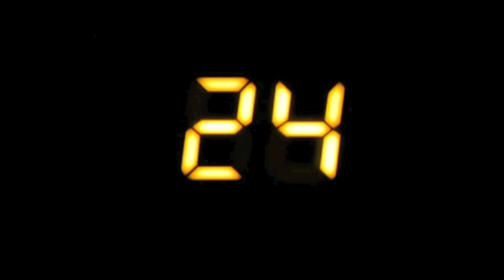24 Jack Bauer 10th Anniversary Video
24 Jack Bauer 10th Anniversary Nov 6, 2001 - Nov 6, 2011
Video made by Lisa of and KieferNews on Twitter